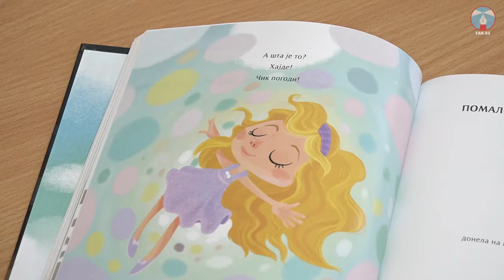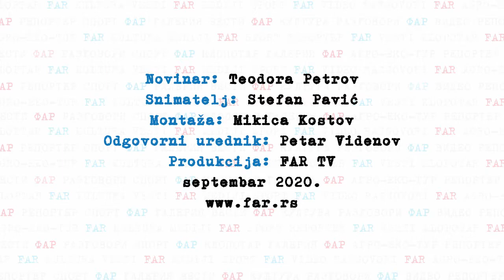“Kada i sunce mjauče” i druge priče i poduhvati Elizabete Georgiev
Povod za razgovor sa dimitrovgradskom književnicom Elizabetom Georgiev su dve njene nove knjige, dva prevoda bugarskih autora koje je uradila i činjenica da je voditelj septembarske Pesničke štafete u Zrenjaninu.

Elizabeta Georgiev nam je rekla da je za nju 2020. godina drugačija, ne samo zbog pandemije, nego i zbog toga što su joj izašle dve nove knjige. Prva je “Putokaz za snovotragače” u izdanju Narodne gradske biblioteke u Zrenjaninu i druga “Kada i sunce mjauče”, njen prvi dečiji roman.

Georgieva je objasnila da je “Putokaz za snovotragače” rezultat Pesničke štafete koju su pre nje vodili takve veličine kao Desanka Maksimović, Ljubivoje Ršumović i Dobrica Erić, a ovoga puta je ta čast pripala baš njoj.

Ona je istakla da je i poriv da prevede dve knjige bugarskih autora želja da tu književnost približi srpskoj čitalačkoj publici. Reč je o knjigama “Raptus” autora Svetislava Nahuma i knjizi “Četvrtak” Zdravke Evtimove.

Georgieva je govorila i o dvojezičnom časopisu za decu “Farče” koji će biti predstavljen na onlajn Međunarodnoj konferenciji Hrvatskog književnog društva i biblioteke u Subotici.

Novinar: Teodora Petrov
Snimatelj: Stefan Pavić
Montaža: Mikica Kostov
Odgvorni urednik: Petar Videnov
Produkcija: FAR TV
septembar 2020